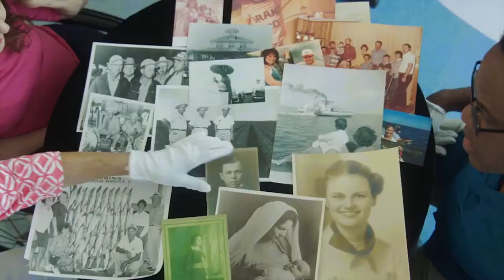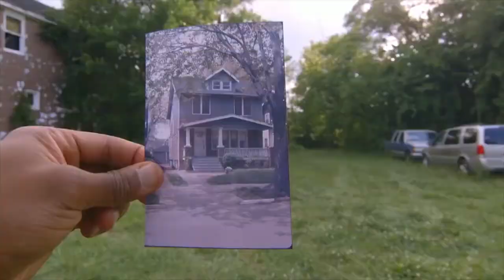Family Pictures | American Black Journal Clip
A new three-part PBS series explores America’s history, diversity and common values by looking through the pages of family photo albums. The show is called “Family Pictures USA,” and it airs on August 12th and 13th here on Detroit Public Television. One of the episodes is based in Detroit and focuses on the descendants of slaves and Native Americans whose ancestors helped build the city. The program’s executive producer, Don Perry, spoke with One Detroit’s Will Glover. Episode 4735/Segment 3